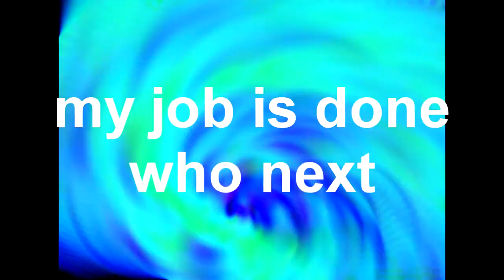side grows stretch shine and seconds fly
MicrophoneFan08 / BlueMicrophoneVideos
Round 23 of theblookyoob's BFB 11 chain